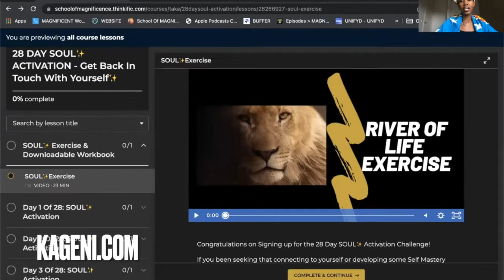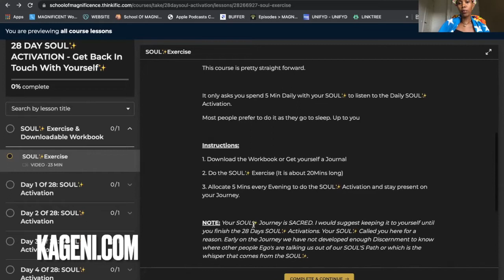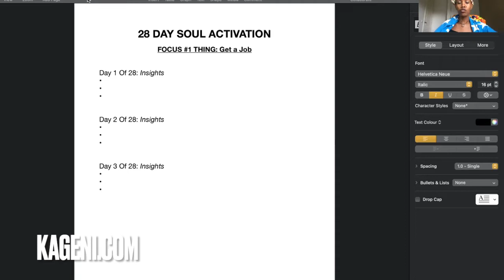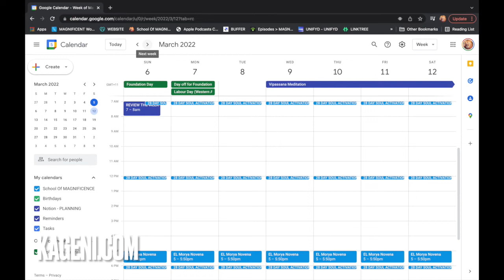28 Day SOUL ACTIVATION Challenge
What if could work through your Trauma step by step in the most painless way possible that brings about your Transformation and healing?

This 28 Day SOUL ACTIVATION Challenge helps you do just that so that you can get back in touch with yourself.